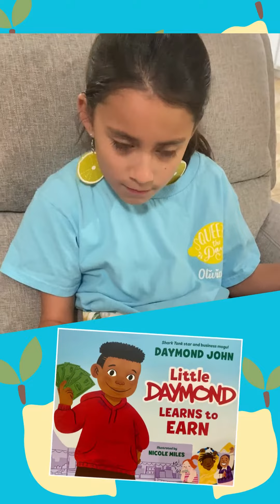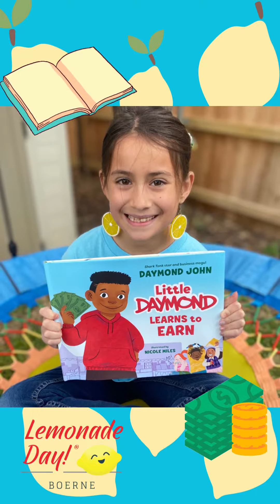Little Daymond's Lemonade Day - 1st Place Winner Olivia Gruner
Olivia from Boerne, TX impressed Daymond John and the Shark Group with her business and plans for the future winning her 1st place in the Little Daymond's Lemonade Day contest. @TheSharkDaymond